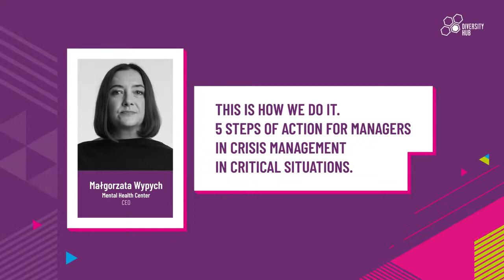This is how we do it 5 steps of action for managers in crisis management in critical situations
D&I Changemakers Festival 2020
dr Małgorzata Wypych